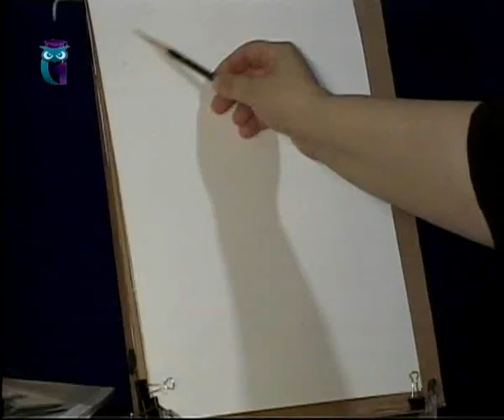Уроки рисования (№ 37) акварелью. Рисуем ветку каштана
Передача "Школа рисования". Эфир 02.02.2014. Уроки рисования акварелью. Ведет передачу Наталья Дружинкина. Первый образовательный канал.